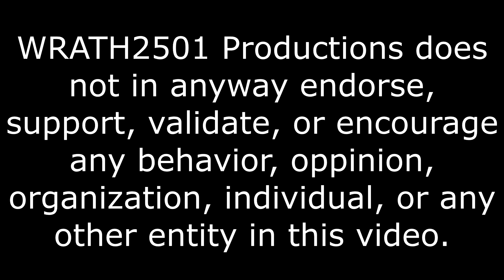Seems Like It' All Connected, Backrooms: The Movie Reaction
I fear the end won't live up to the buildup.